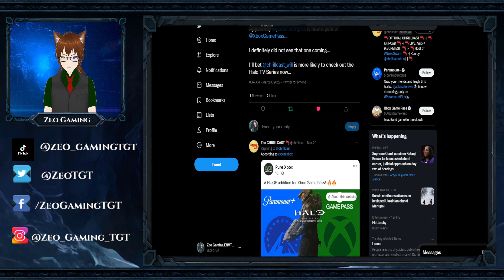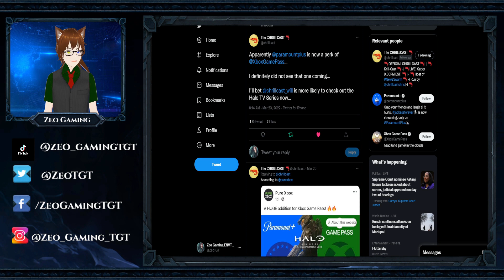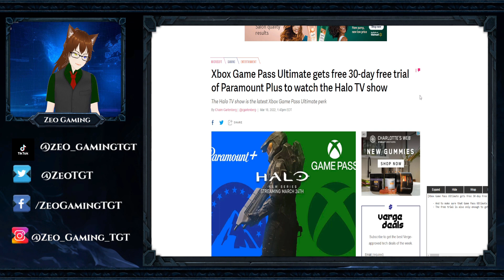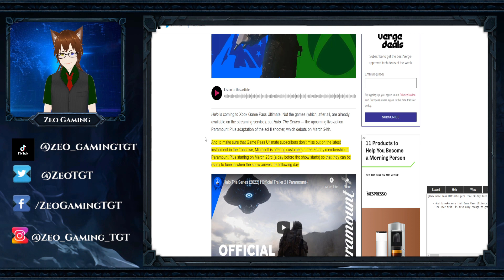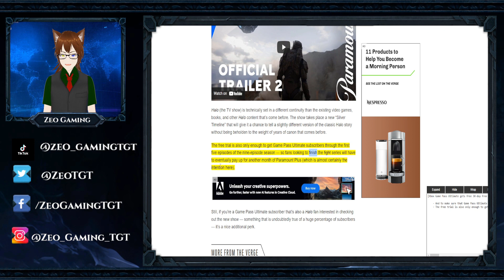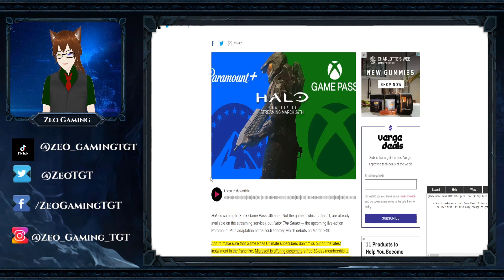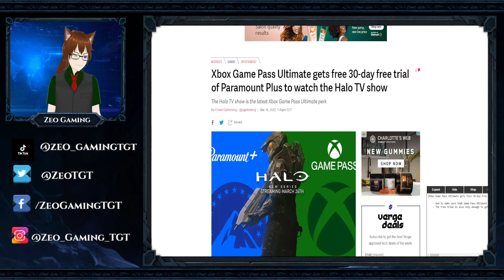Xbox Game Pass Ultimate gets Paramount Plus!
-The Chrillcast-